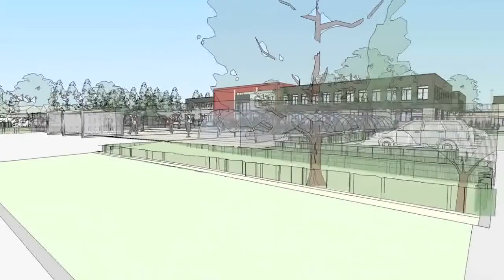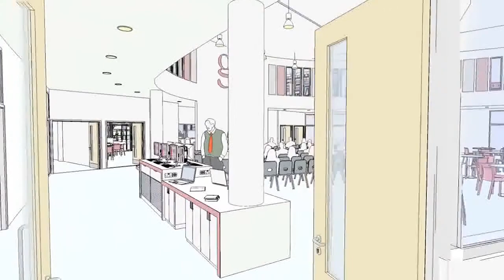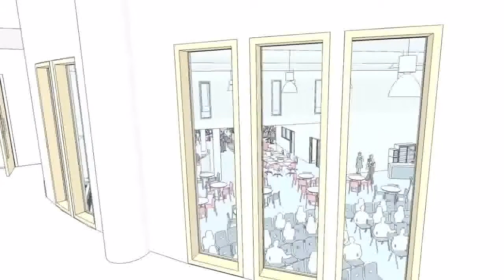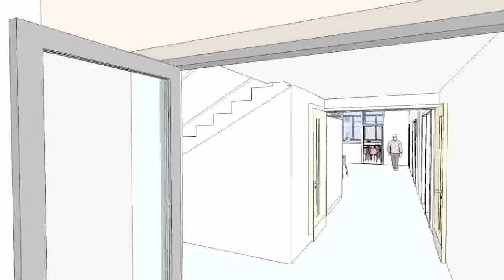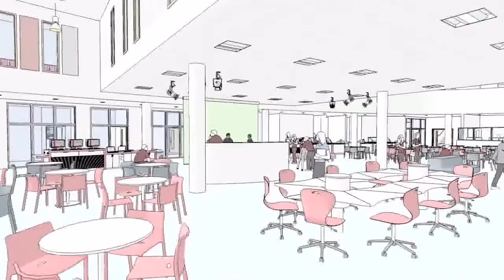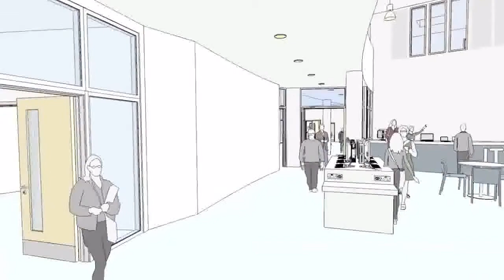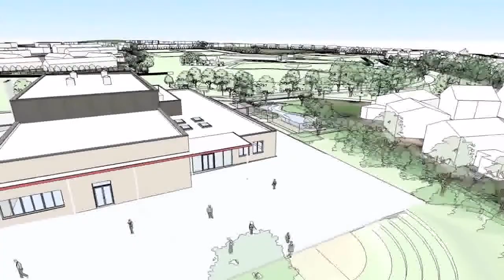Gloucester Academy Walk-Through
Walk-through of the new Gloucester Academy building by Kier.  Ready September 2013.